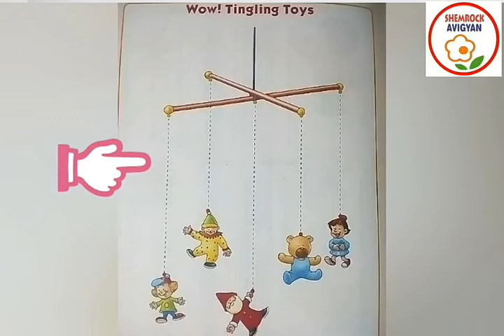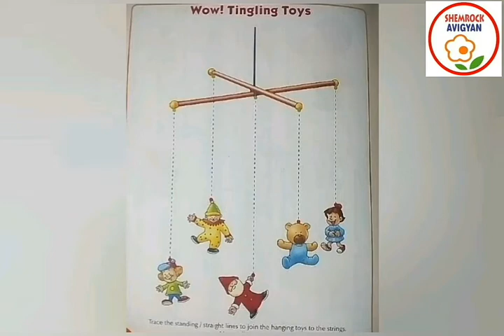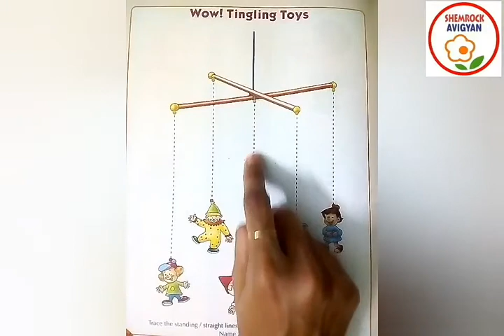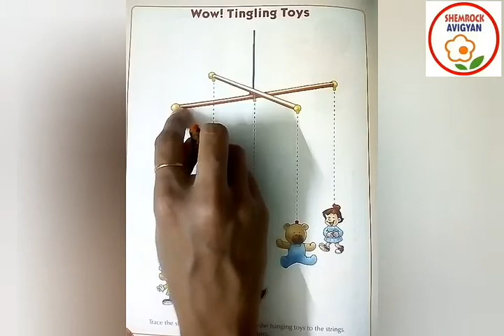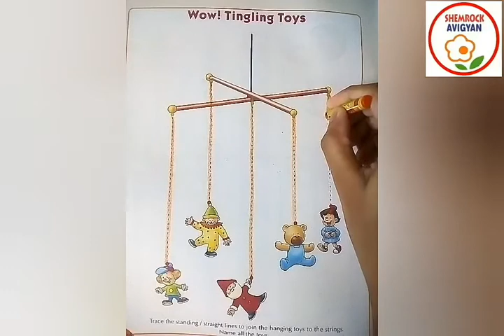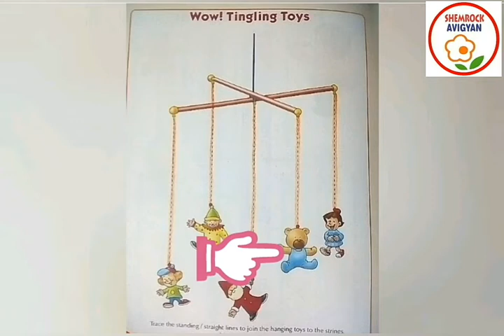ShemLessons (Orange Book-16)